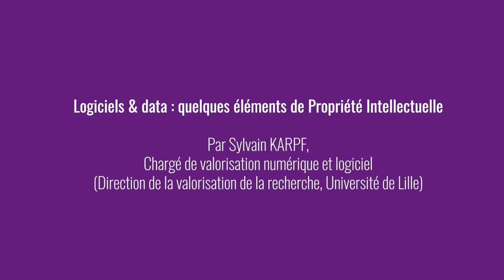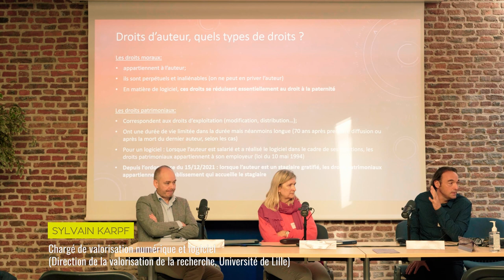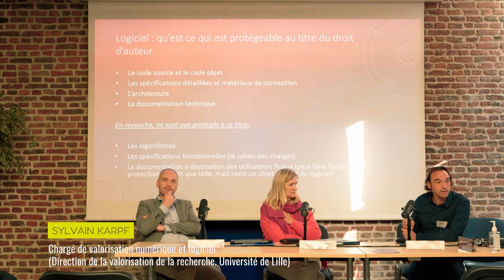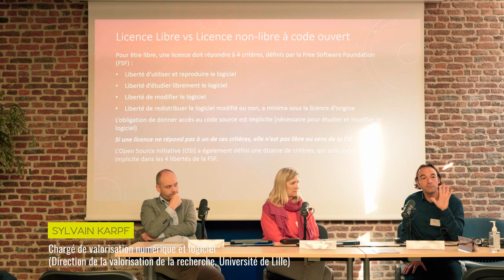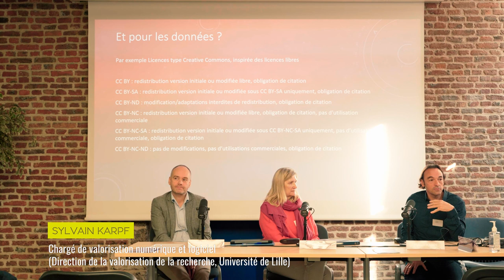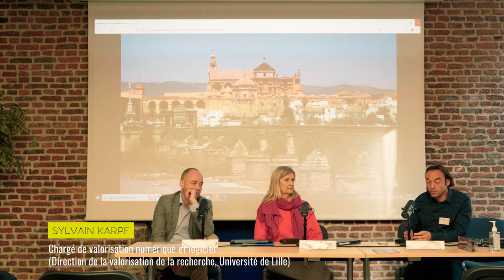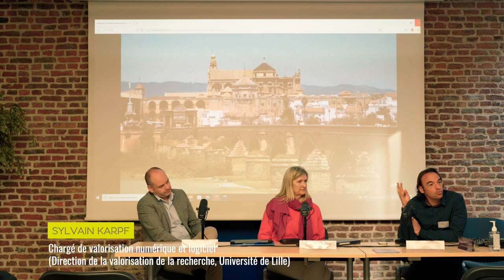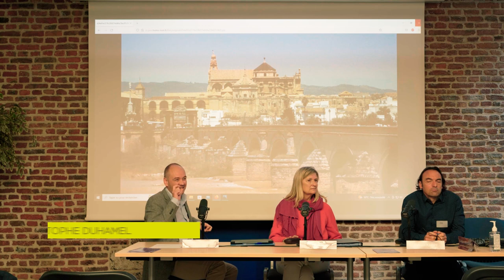SHS VALO 22 | « Logiciels & data, quelques éléments de propriété intellectuelle »